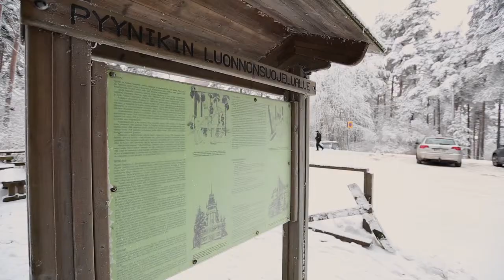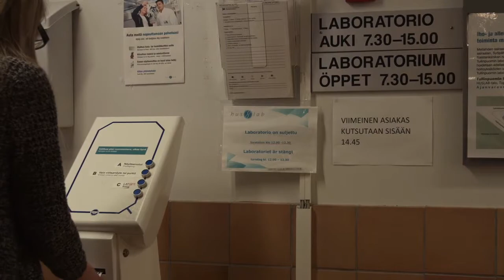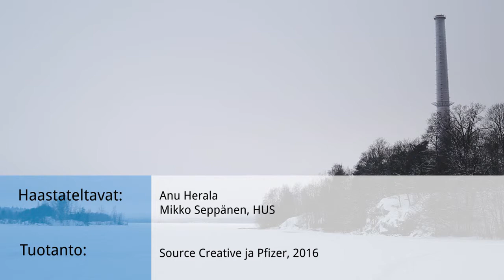Harvinaissairaudet lisääntyvät – uusia sairauksia löydetään päivittäin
Harvinaissairauksia tunnetaan jo noin 8000 ja uusia tunnistetaan koko ajan. Sairauksien harvinaisuus asettaa haasteita diagnosointiin, sillä asiaan perehtyneitä lääkäreitä on vähän. Anu Heralalla tällaisen sairauden diagnosointi kesti lähes viisitoista vuotta.
Harvinaisten sairauksien päivää vietetään 29.2.

Haastateltavat: Anu Herala
Mikko Seppänen, Harvinaissairauksien yksikön osastonylilääkäri, HUS

Tuotanto: Source Creative ja Pfizer, 2016